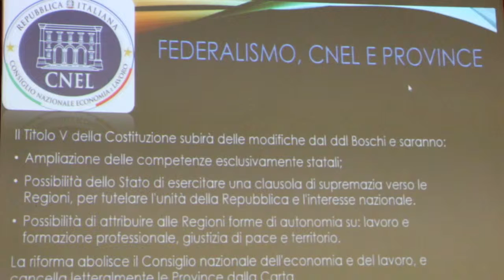Studenti Gadda Fornovo "studiano" con Senatore Pagliari nuova riforma istituzionale Stato